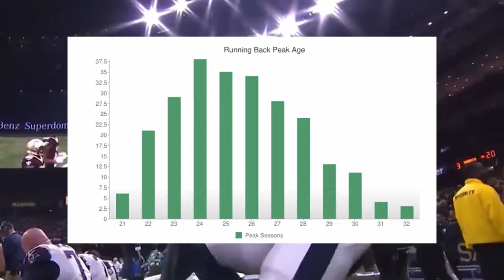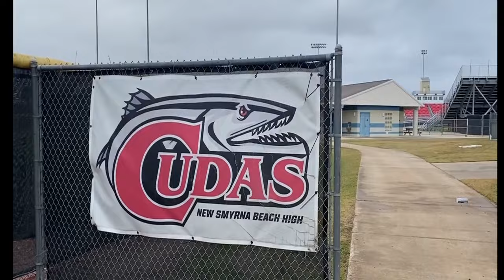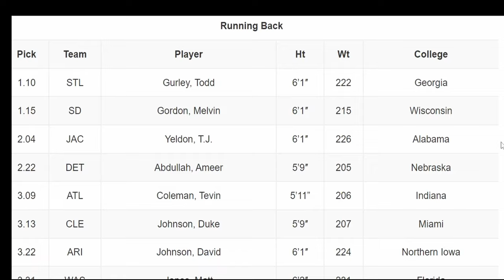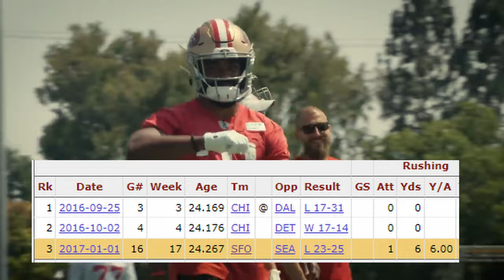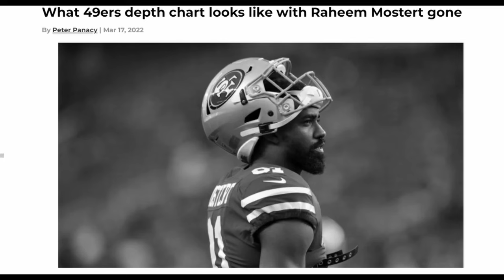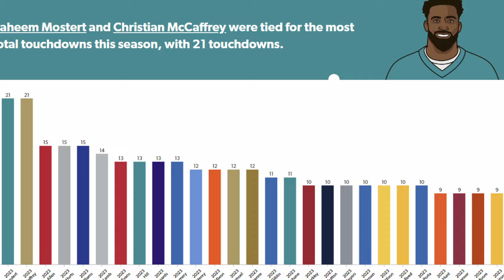How Undrafted 31-year-old Raheem Mostert DOMINATED the NFL this Season | Documentary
Raheem Mostert has overcome being an undrafted free agent, cut by 6 different teams and coming back from several bad injuries to lead the NFL with 18 rushing touchdowns this season at the age of 31. His 21 total touchdowns in 2023 also broke the Miami Dolphins single-season touchdown record. Today, we explore Mostert's incredible journey to get where he's at today.

*I am passionate about storytelling and spend hours researching, writing, recording voiceovers, video editing and preparing each video I post.